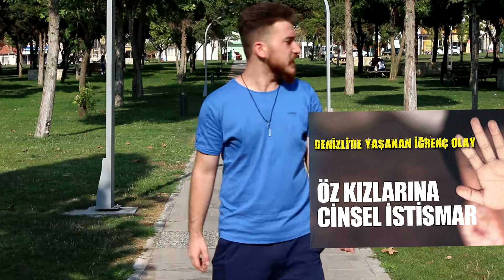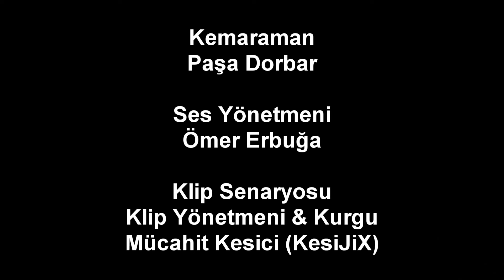İnsanlık Ne Halde? - KesiJiX (Official Video)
Söz: KesiJiX (Mücahit Kesici)
Beat: AslanBeatz
Mix & Mastering: Mücahit Kesici

Sözleri:
İnsanlık ne halde bir bak şu hale
Çocuklar bebekler kan revan içinde
Mazlumlar masumlar zulümlerde

Kadın çocuk dinlemezler tecavüz ederler
Namussuzlar nefes almayı hak etmezler
Zulmedenler öldürenler ölsünler
Derdim dörtlüklere sığmaz bilsinler

İnsanlıktan nasibi almamış caniler
Tacizciler vah gebersinler
Herkese haddini bildirsinler
Eden ettiklerini elbet çeker

Elbet şerefsizden intikam alırlar
Dışarda sağ kalsa içerde bırakmazlar
İçerde adaleti sağlar suçlular
Kimisi de suçsuz yere içerde yatar

Bu nasıl bir düzen nerde haklar
Nerde halklar nerde barışçılar
Barış için derler yıllarca savaş var
Birbirini katleder zalim olanlar.

Kadın çocuk şiddete hayır dur bir dakika
Senin de tanıdığın olabilirdi aynı durumda
Özge can Aslan, Eylül, Leyla
Unutmadık asla hepsi aklımızda

Bu zulüm bitsin artık yaşlar dinsin
Kadın çocuk sokakta rahat rahat gezsin
Kötüler insan içinde ibret-i âlem edilsin
Pislikler linç edilsin gebertilsin

Bende nefret bitmez kötüye karşı
Tutamadım kendimi yine sert yazdım
Kimse kusura bakmasın gerçeği konuşalım
Susma sakın susturan zalimi susturalım

Nasıl böyle bir hal almış bu dünya
Aklım almaz zengin fakir uçurumda
Zengin fakiri itti ve düşürdü uçurumdan
Olan olur garibana beynime kan sıçrar

Bu parçada bir belge bak sosyolojiye
Toplum çok sapıttı girdi birbirine
Ateistten din dersi sapıktan ahlak
Al tokat gerçekler sözlerim çıplak

Kendine gel insanoğlu insancıl yaklaş
Ülkemde dünyada çok var savaş
Kalbi hissi olmazsa olmaz insan
İnsanlık için insana gerekir vicdan.
-KesiJiX (Mücahit Kesici)